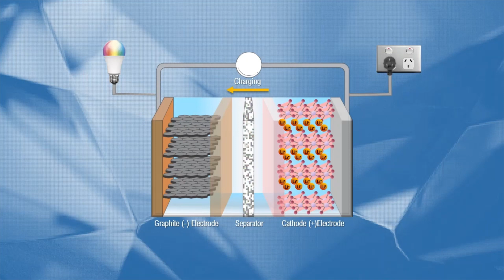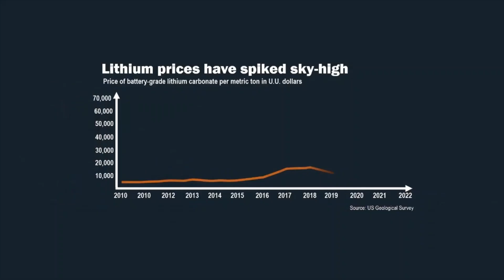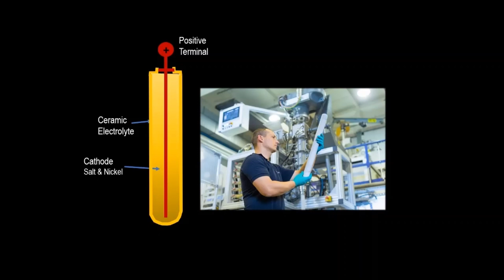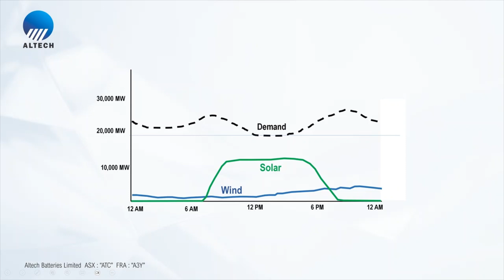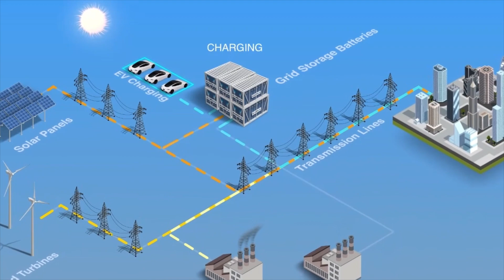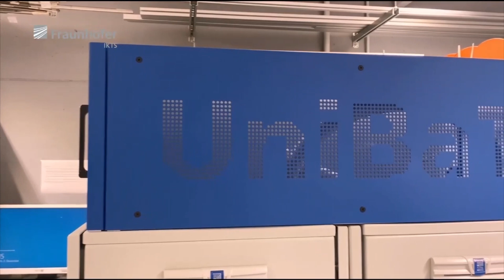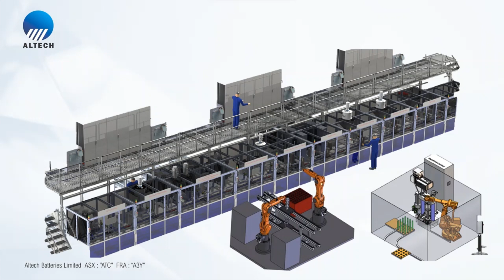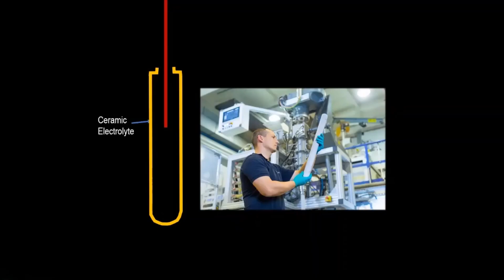Cerenergy Batteries and perhaps an alternative to the Lithium Ion Battery (ASX:ATC)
In this interview with the Managing Director of Altech Chemicals, Iggy Tan explains why their batteries are totally different from Lithium Ion batteries

TIME STAMPS:
01:00 Who are Altech Chemicals?
03:00 The benefits of the ATC batteries
06:15 The battery market and grid versus EV markets
09:30 Energy density comparisons
10:50 The timeline to production and capex of the project
14:00 The joint venture and funding the project and the DFS
17:30 The secret sauce!
19:00 Why should we be taking notice of ATC right now?